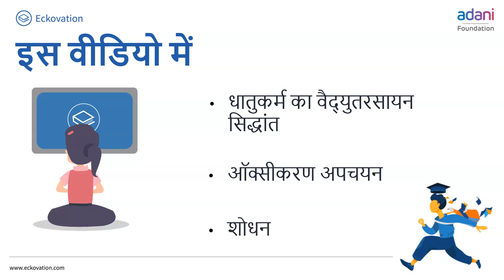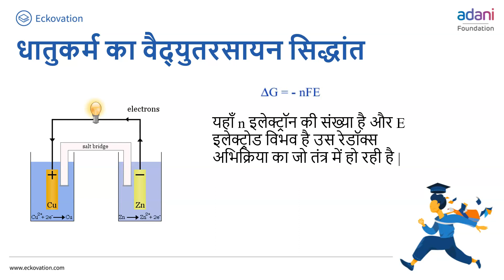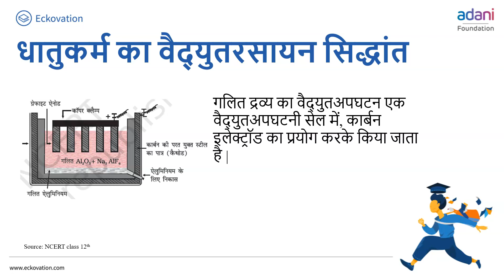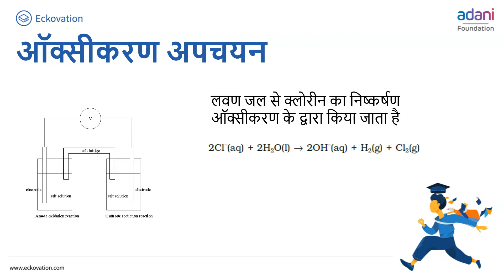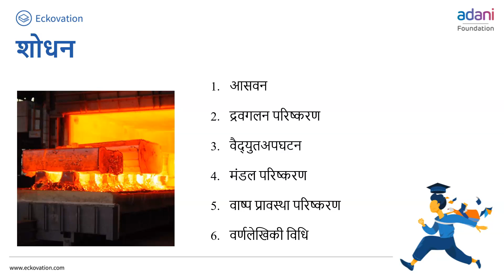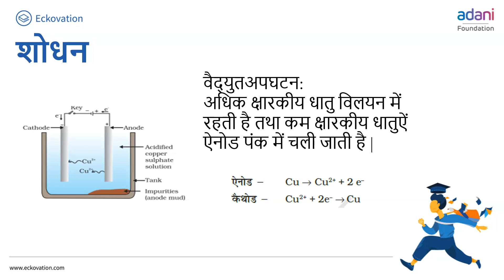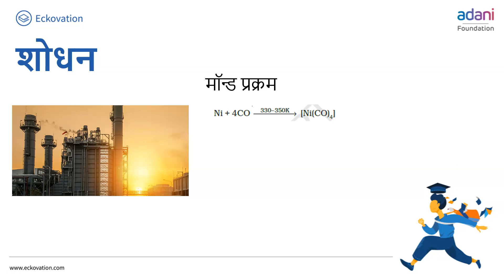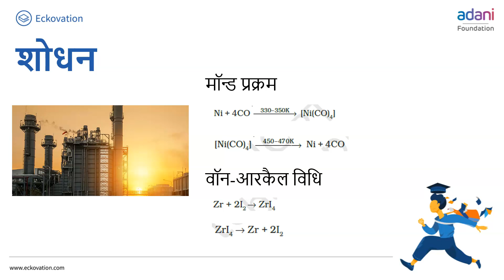General Principles and Processes of Isolation of Elements Part 3 | Class 12 | Chemistry|Hindi Medium